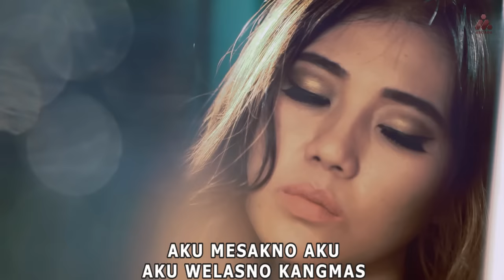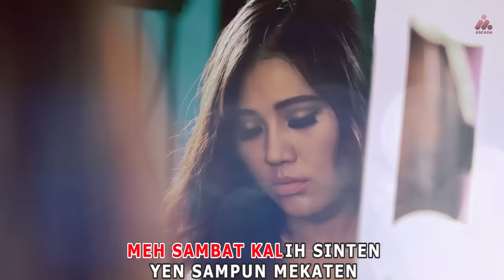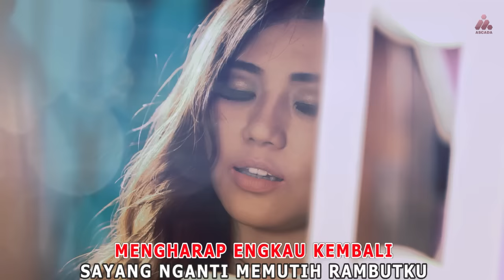Via Vallen - Sayang (Official Music Video)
Performed by : Via Vallen
Original Song Title : Miraie
Composed by : Chiharu Tamashiro
Arrangement : Capoenk / Arthur / Cepi
Mixing & Mastering : @rully_akhmadi
Lyric Indonesia by : Anton Obama
Original Publisher by : Victor Music Arts, Inc.
Produced by : Ascada Musik
Video Director by : Christ Sinyal

Lyric
Sayang, opo kowe krungu jerite atiku?
Mengharap engkau kembali
Sayang, nganti memutih rambutku
Ra bakal luntur tresnoku
Wes tak cobo nglalekke jenengmu soko atiku
Sak tenane ra ngapusi isih tresno sliramu
Pepuja neng ati nanging kowe ora ngerti
Kowe sing tak wanti-wanti malah jebul saiki
Kowe mblenjani janji
Jare sehidup semati nanging opo bukti
Kowe medot tresnoku demi wedokan liyo
Yowes ora popo Insya Allah aku iso, lilo
Meh sambat kalih sinten
Yen sampun mekaten
Merana uripku
Aku welasno, kangmas
Aku mesakno, aku
Aku nangis
Nganti metu eluh getih putih
Mengharap engkau kembali
Hari demi hari uwis tak lewati
Yen pancen dalane kudu kuwat ati
Ibarate sego uwis dadi bubur
Nanging tresno iki ora bakal luntur
Sak tenane aku iki pancen tresno awakmu
Ora ono liane sing iso dadi penggantimu
Wes kanggo awakmu seng cocok neng atiku
Nganti atiku njerit atimu ra bakal krungu
Yen sampun mekaten
Merana uripku
Aku welasno, kangmas
Aku mesakno, aku
Aku nangis
Mengharap engkau kembali
Sayang, opo krungu tangise atiku
Mengharap kowe bali neng jero ati iki
Nganti rambutku putih tangis eluh dadi getih
Mbok yo gek ndang bali nglakoni tresno suci
Aku marang sliramu jok ragu neng atiku
Aku ra iso ngapusi sak tenane neng ati
Mung kanggo sliramu cintamu tetap abadi
Selamanya sampai akhir hayat ini
Yen sampun mekaten
Merana uripku
Aku welasno, kangmas
Aku mesakno, aku
Aku nangis
Mengharap engkau kembali
Percoyo opo bebojomu
Cintamu 'kan tetap abadi

Cara Aktifkan RBT Via Vallen
Ketik VIVCF kirim sms ke 1212 (TSEL)
Ketik SET 53083492 kirim sms ke 808 (ISAT)
Ketik 34105875 kirim sms ke 1818 (XL)
Ketik 801095 kirim sms ke 1212 (3)

Video musik dari Via Vallen berjudul ‘Sayang’.

Ascada Musik adalah label musik, manajemen artis, dan perusahaan publikasi yang berada di Jakarta, Indonesia. Artis dan musisi Ascada Musik meliputi Dadali, Papinka, Asbak Band, Ilir7, New Syclon, Via Vallen, Maisaka. Ikuti terus perkembangan lagu terbaru dari artis dan musisi Ascada Musik di channel ini untuk mendapatkan video eksklusif, termasuk video klip dan video dengan liriknya.

Via Vallen performing official music video ‘Sayang’.

Ascada Musik is a record label, artist management and publishing company based in Jakarta, Indonesia. Our artists include Dadali, Papinka, Asbak Band, Ilir7, New Syclon, Lacy Band, and Alice.